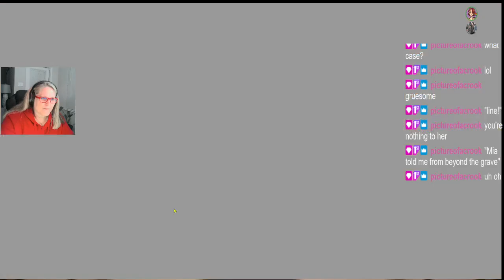ACE ATTORNEY SAVED in the Nick of Time! (S4:E7) CLIP with a Gaming Grandma!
SAVED in the Nick of Time! (S4:E7) Aired from my Live Twitch Stream on (8/28/24).

every Wednesday at 7pm CST!! The stream drops on Youtube by 10pm CST every Thursday; clips uploaded by 10pm on Youtube and Twitch every Friday!!!

I will be live streaming Ace Attorney on Twitch for this fourth season! Please join me, Ace Attorney fans, Critters, and/or videogamers!

I am a 62-year-old teacher, scholar, podcaster, D&D player, mother of three, and of course Nana (to my precious grandson) and a Critter (a subscriber and huge fan of Critical Role). My published thesis, "Transfigured Women Gamers," extols the benefits of RPG gameplay, especially to women gamers, long after they leave cyberspace.

CHAT RULES
We are here to have fun. Please be respectful to anyone in chat.

Mini Bio:
• Born in the 60s and started gaming with my children when I was 44-years-old
• Teacher for 20+ years
• 2 Bachelor of Science degrees (Communication & Education); Master Degree in Communications; Certified Paralegal (from Center for Advanced Legal Studies in Houston, TX)
• Published thesis
• Favorite games-Dragon Age Inquisition; Mass Effect 3; Dragon Age Series; Mass Effect Trilogy; Mass Effect Andromeda; Star Wars: The Old Republic (TOR) AND NOW--The Witcher 3: Wild Hunt (and I enjoyed playing Witcher 2!)

Thanks for coming by my channel!